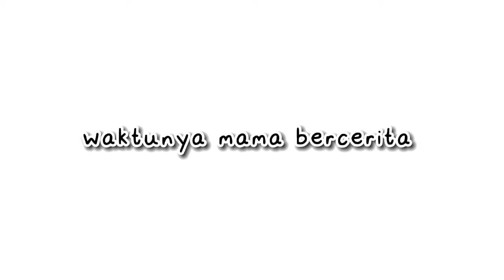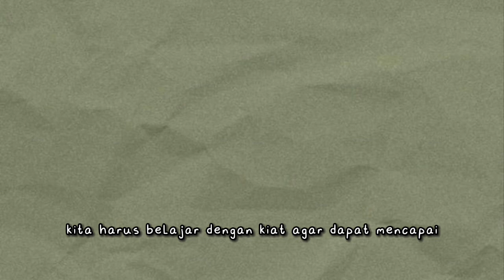STORY TELLING| KISAH INSPIRATIF SEJARAWAN CINA LEW CHUEN HONG| BUKU: SAYA RAJA PENGENDALIAN DIRI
SEJARAWAN CHUEN HONG

Lew Chuen Hong adalah sejarawan yang berasal dari keluarga miskin. Ketika kecil, Ayahnya melarikan diri, karena kasus suap. Dia setiap malam, menyalin buku dari buku yang ia pinjam dari orang. Dia belajar dibawah sinar rembulan. Cuen Hong meminjam buku semua orang di desa itu. Setelah habis semua buku, dia pergi ke rumah pamannya yang punya perpustakaan. Dia terus belajar membaca, dan membaca, tidak pulang ke rumah. Dia mengumpulkan banyak bahan, dan membuat buku sejarah.

KITA HARUS PANDAI MENGGUNAKAN INFORMASI DI SEKITAR KITA UNTUK MENCIPTAKAN KESEMPATAN BELAJAR UNTUK DIRI KITA SENDIRI. DALAM PROSES BELAJAR, KITA TIDAK PERLU TAKUT PADA KESULITAN BELAJAR. KITA HARUS BELAJAR DENGAN GIAT TERTENTU DI SEBUAH BIDANG.